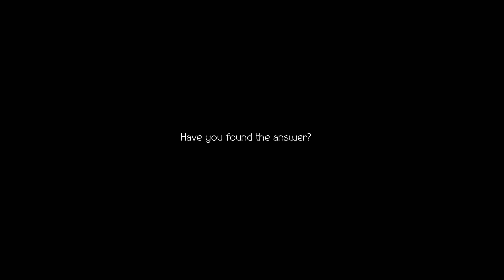Octopath Traveler II - Prologue Demo - Osvald the Scholar: Chapter 1 (Nintendo Switch)